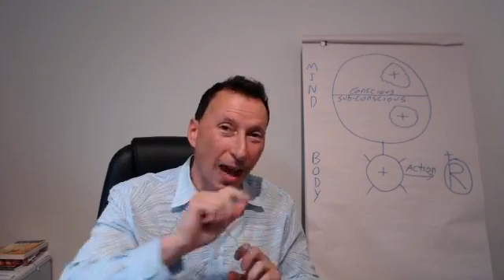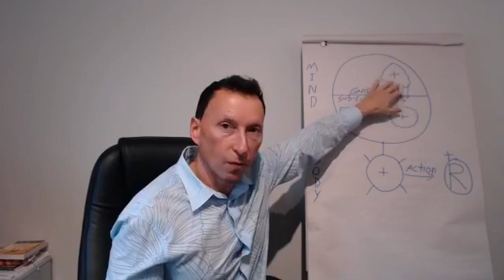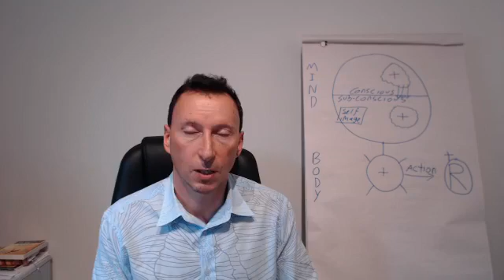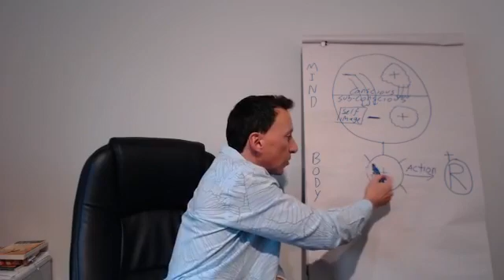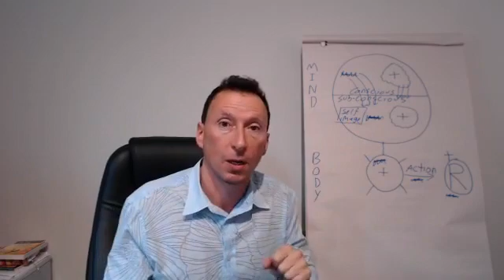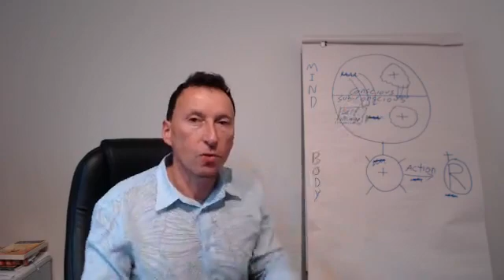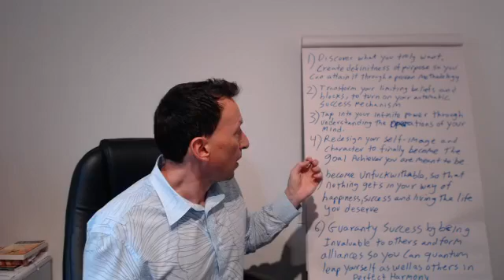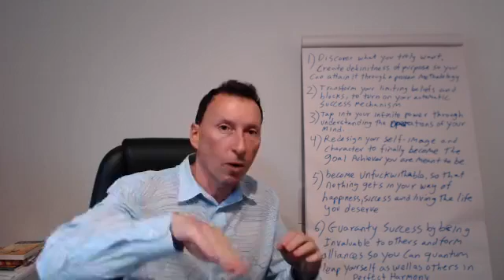Discovering Happiness Day 4 (part 1) - SELF-CONFIDENCE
You can never outperform your self-image, in order to attract to you what you want in life, you must first become it. The best practice to building up the self-image is to develop self-confidence. The self-image is the path to achievement of any goal you desire.

Why Javitz Consulting?

Being mentored and trained by Bob Proctor has given Eli the training and ability to work with individuals and companies to dramatically increase their happiness and performance, and tap into their true potential.

Eli helps people alter their paradigms to understand their natural born success mechanism in order to think, act and operate like the world’s most successful people. .